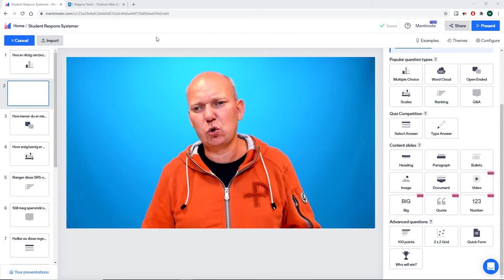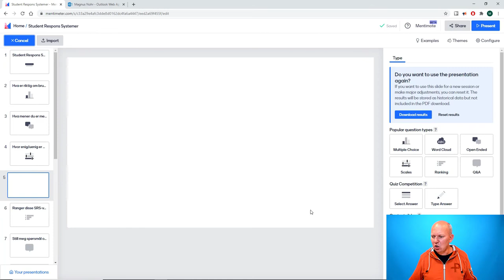Content slides - Innhold i presentasjoner i Mentimeter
Slik bruker du Content slides i Mentimeter - Det vil si at du bygger opp Innholdskomponenter mellom spørsmålene i Mentimeter. Eksempler på Innholdskomponenter kan være Overskrifter, Kulepunkter, video, bilder osv.